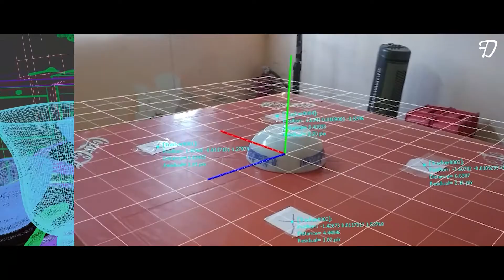Practica 3D Tracking con PFTrack, 3Ds Max, Vray, Premiere Pro. (Cocina)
Probando nuevas cosas y aprendiendo.
Comparto esta practica que hice con 3DsMax, Vray, PremierePro y el 3D Tracking lo hice con PFTrack.
V2